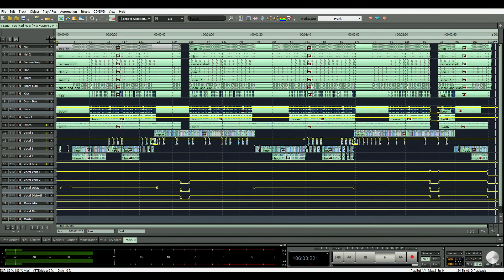T-Lane - You Mad Now (FrankTheSmithTV Mix)